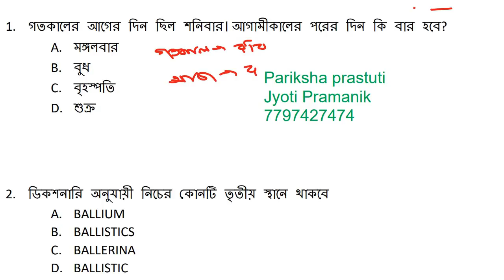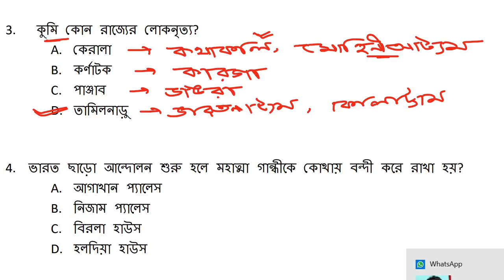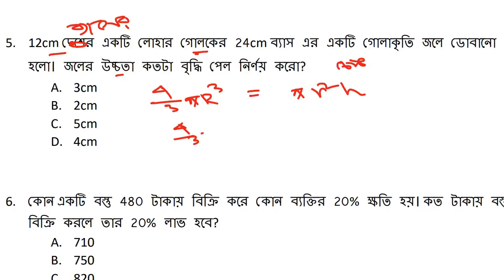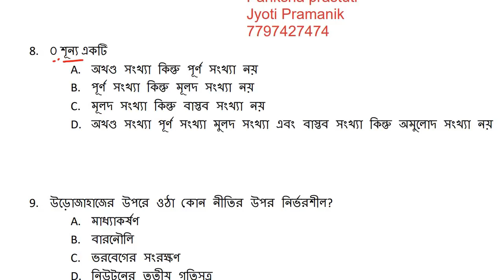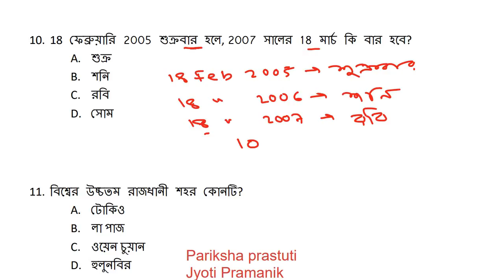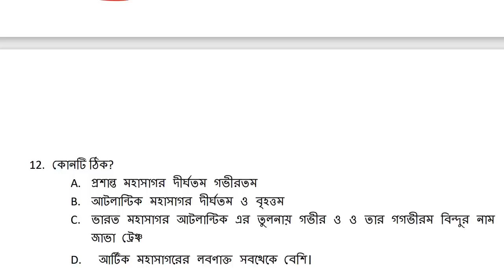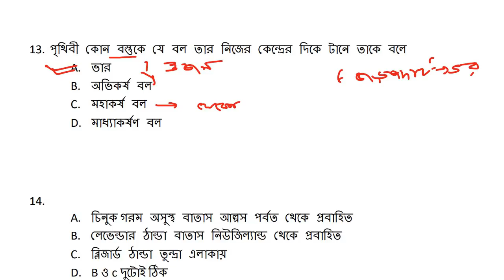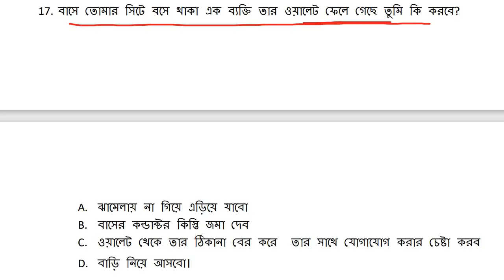WBP SI Preli Practice Set/ Suggestion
WBP SI Preli Practice Set/ Suggestion@parikshaprastuti